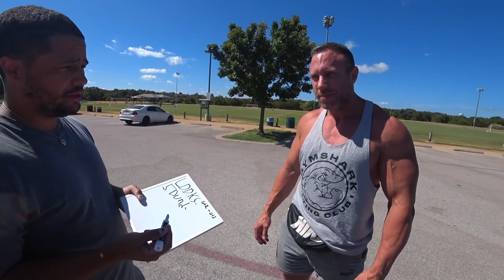KNUT BOUGHT BURGERS FOR NMPLOL!?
In this video "KNUT BOUGHT BURGERS FOR NMPLOL!?" I was driving and rating Nmplol's car and Sodapoppin's car. Let me know if you want more content like this, or if we should stick to uploading Camp Knut atm.